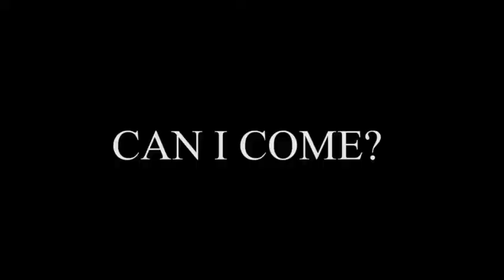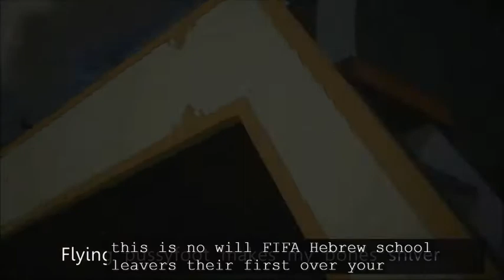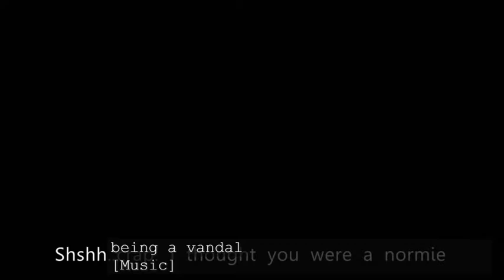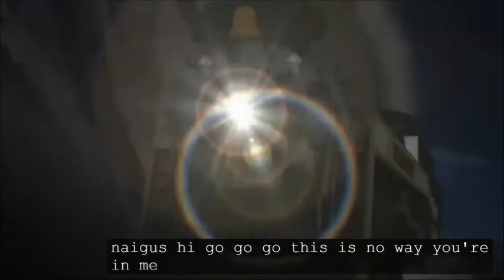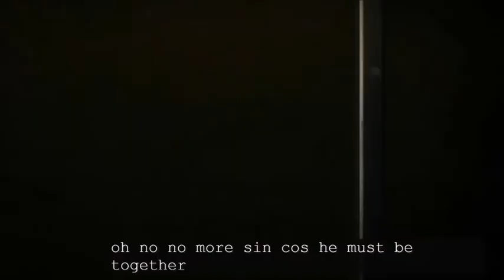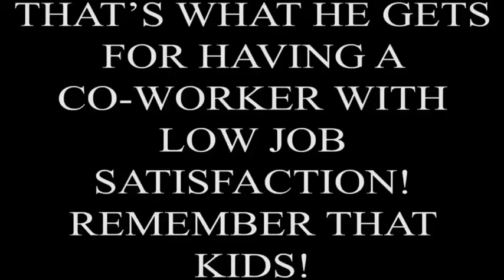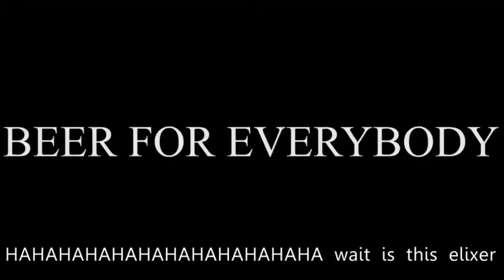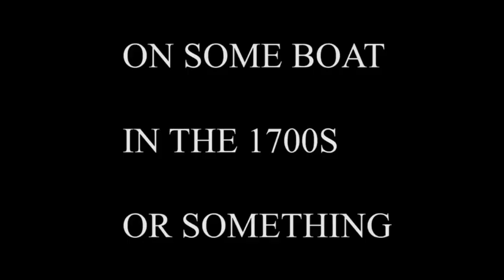ʙας⒞ᵃｎ𝕠𝓹𝓪𝓲𝓷 𝓽𝓻𝓪𝓲𝓷 Combined Version | Toni